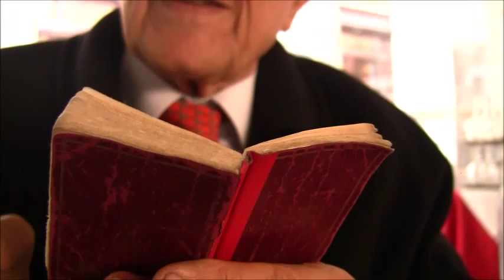TAV Firenze - Intervista a Ferdinando Imposimato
Giudice istruttore dei più importanti casi di terrorismo, si è occupato di processi contro mafia e camorra e di sequestri di persona; eletto al Senato ed alla Camera dei deputati per tre legislature, è stato membro della Commissione antimafia; è stato inoltre Presidente onorario aggiunto della Suprema Corte di Cassazione